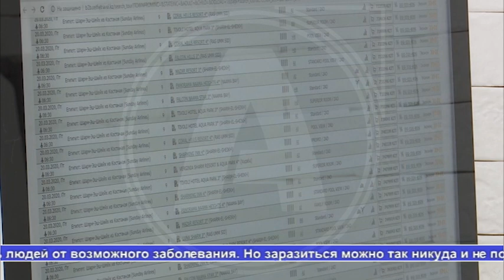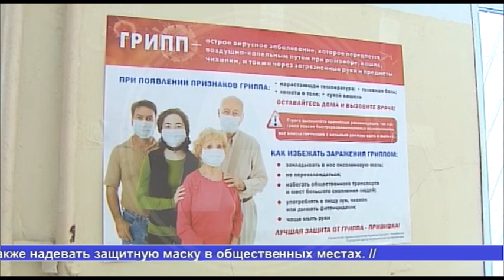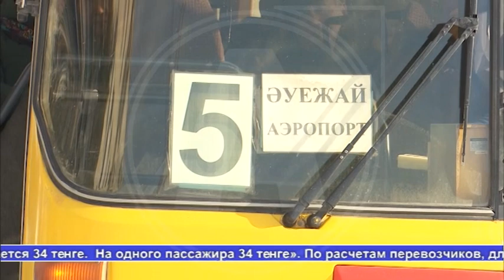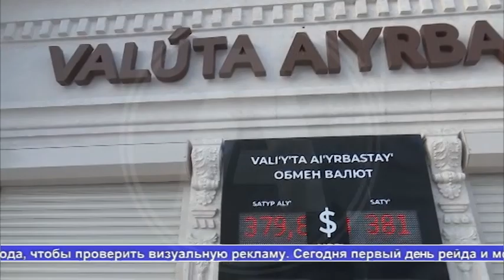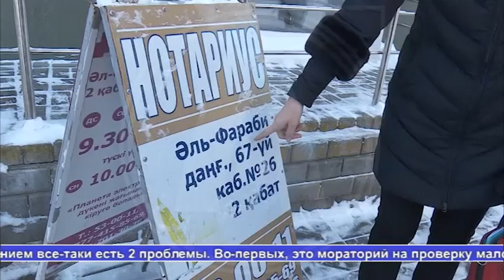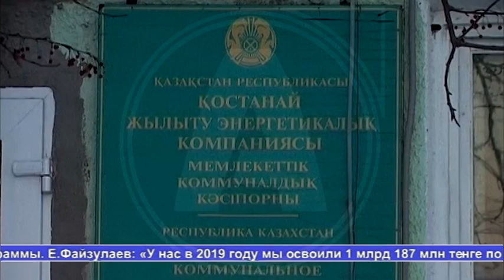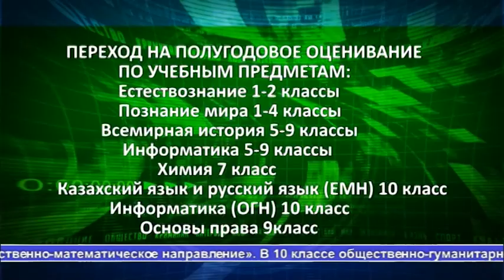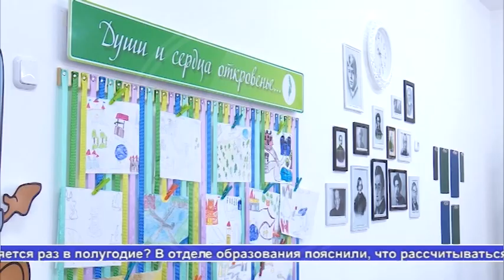Выпуск новостей Алау 27.01.20